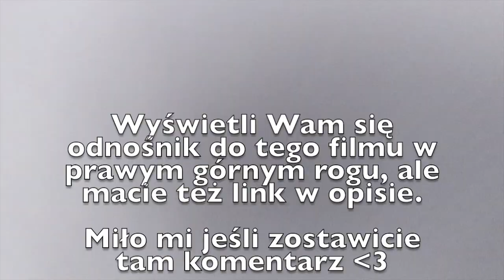UPIEKŁAM PYSZNY CHLEB*STUDIA ONLINE*VLOG